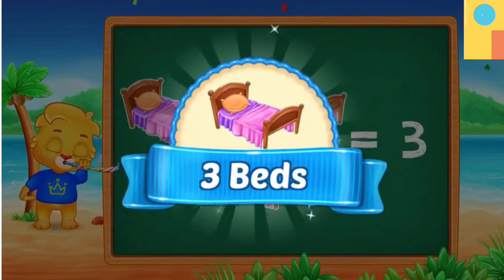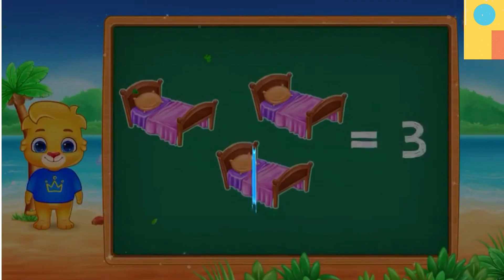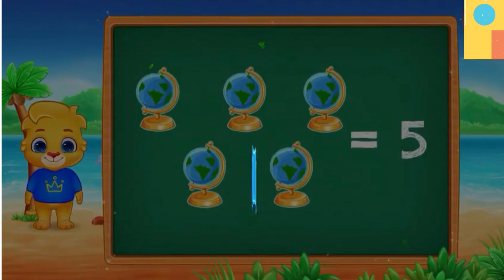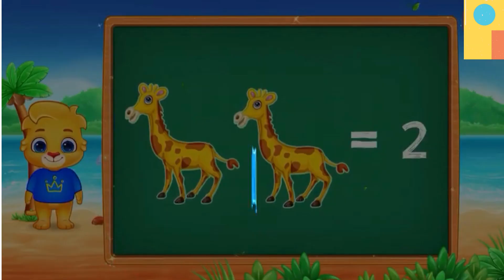Match 123 numbers with pictures | class lkg ukg math worksheet for kids | kidsabc number song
About this video -Match 123 numbers with pictures | class lkg ukg math worksheet for kids | kidsabc

Match numbers with their spelling | class lkg ukg math worksheet for kids |  kids abc

1 to 20 spelling |Numbers Names 1 to 20 with spelling | 1 to 20 | toppo kids

*Learn Numbers 21 to 30 with spelling -
 • 21 to 30 spelling...

Numbers
Numbers name
Counting 1 to 20
123
1234
12345
1 to 10

In this video we are going to learn about numbers name  1 to 20 with spelling | This video is made for kids. Which will help them learn numbers 1 to 20. Visual in the form of colorful things is a treat for the kids, toddlers, babies, children loves Colours hence we have used colourful numbers and things to create this nunber video we produce very simple and fun loving straight forward video for childrens, babies and toddlers so that learning become easy. Our 2D animation videos have lots of colors so that kids get engrossed and learn from the educational videos we produce.
Parents, teachers, kindergarten schools, preschools, babies, kids will surely enjoy the video..